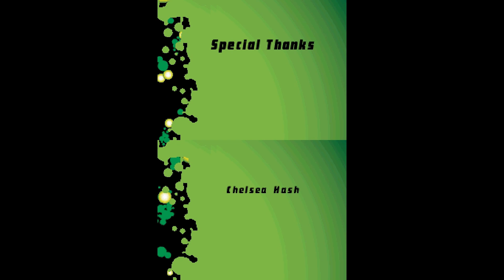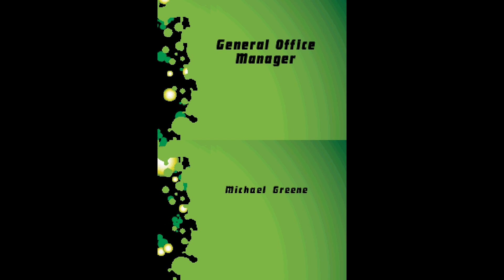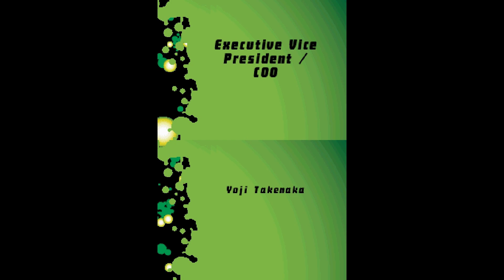Nintendo DS - Ben 10: Protector of Earth 'Credits'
'Credits' in Ben 10: Protector of Earth for Nintendo DS.